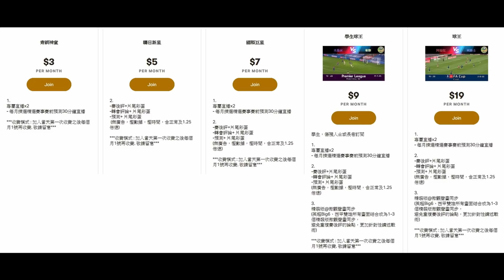曼城對榜尾只能入一球，某人被忽視成關鍵，後備席有個人也重要（何Wayne英超賽後評 - 曼城 1：0 錫菲聯）31-1-2021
今個農曆年，何Wayne化身守門員，想捧起賀歲杯? 就要過我呢關
集合AR技術，有得食有得玩嘅奇趣禮盒
【禮盒內容】
1) 何Wayne親自設計的AR足球遊戲
2) 曲奇4樽 - 伯爵茶，咖啡腰果，蝴蝶酥，岩鹽杏仁酥

100蚊一張 跟住跟步驟申請帳號,輸入卡號,咁樣完成了內存就有100蚊

1. 欣賞每月推出的獨家賽前即時分析直播
2. 直播節目可和頻道專屬會員即時互動
3. 可使用下列自訂表情符號
4. 可在留言和聊天室中顯示專屬的頻道會員徽章